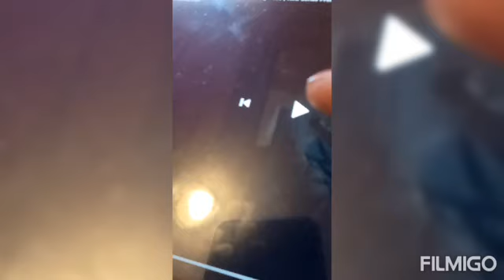COMIC CON TAILES OF THE WALKING DEAD TRAILER